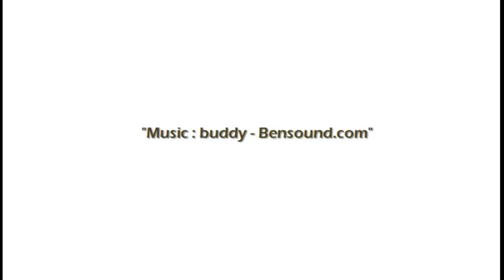Brilliant Green Agar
Brilliant Green Agar(MB-B1009)는 살모넬라 속 미생물의 분리를 위한 선택배지입니다.
Brilliant green 성분에 의해 그람양성 박테리아와 대장균군의 생육은 저해됩니다.

* 이 동영상은 MBCELL 출처를 기록하시면 사용가능합니다.